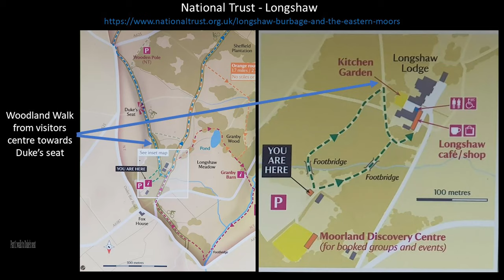National Trust Longshaw Estate walk, Peak District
Hey everyone, this is a video of a walk around the National Trust Longshaw Estate in the Peak District. The walk includes a view of Longshaw Lodge, the scenic landscape visible from Duke’s Seat – an elevated viewpoint, the pond on the estate and later in the video a walk along the nearby Burbage Brook. This was recorded Saturday 10th July 2021. The video includes the ambient sounds recorded during the walk mixed with some relaxing music.

I am a National Trust member and members can park for free in the Woodcroft Car Park, S11 7TY. There is a visitor centre close to the car park where there is useful information including a map which is shown in the video. Clean toilet facilities are available.

This was a lovely gentle afternoon walk with great scenery and local wildlife.

I am an amateur photographer/videographer and I like to make videos like this in my spare time and I am always trying to improve my skills. Feedback is really appreciated!

I hope you enjoy and find this video useful.

Shot with:
• Camera: Canon 90D (4K crop mode, IS enabled, 30p)
• Lens: Tamron 18-400mm F3.5-6.3 lens
• Mic: Rode Stereo VideoMic Pro and Zoom H1n
• Editor: Premier Pro. ‘Warp Stabilisation’ effect used to stabilise some shots.